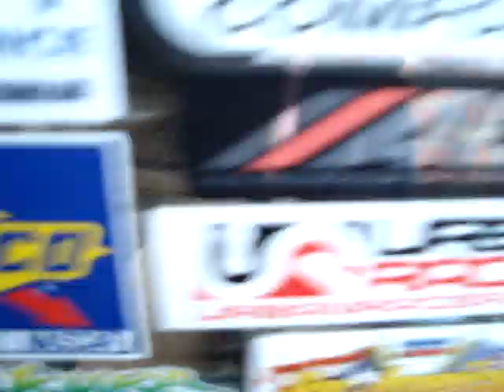12a datsun coming soon